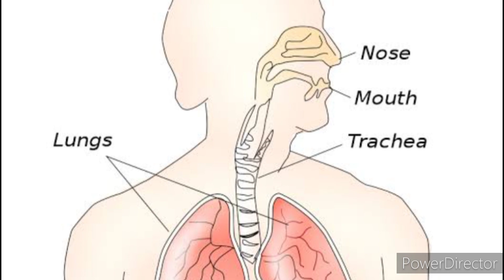How to get energy and power from "SUPREME POWER" iskcon motivational howto Shri Radhe krishnam